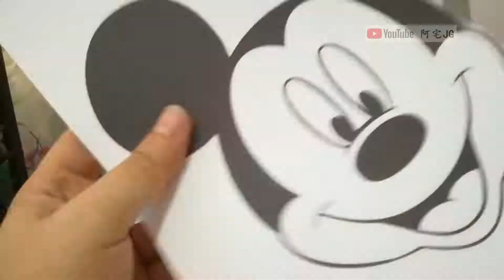簡單自制米奇老鼠拼圖 | TheOtakuJG 阿宅JG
簡單自制米奇老鼠拼圖
注意：若有小孩參與，一定要父母家長陪伴。